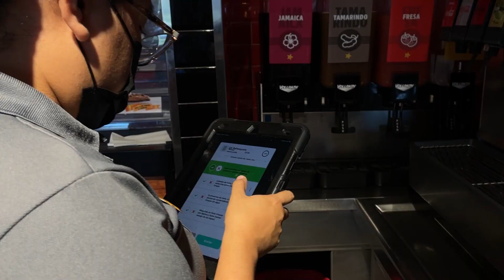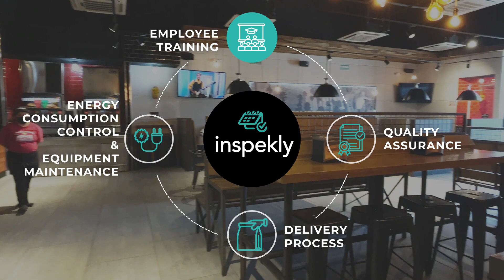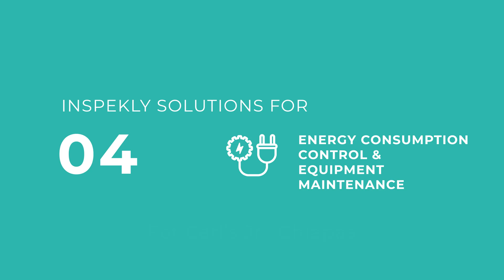MSO group Carls Junior case study